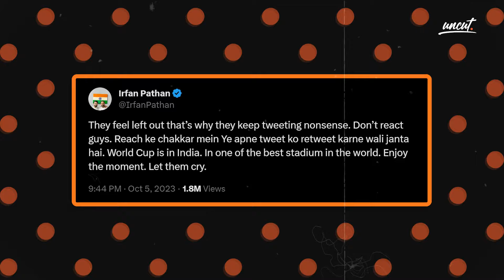BJP Cricket World Cup 2023 | Return of the King | Dargate | Plunk & Debunk | Episode 19 | Uncut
Usman Dar's controversial interview with Kamran Shahid on Dunya News, ICC Cricket World Cup 2023 in India, the return of Nawaz Sharif, and more. Join us as we Plunk & Debunk some of the most discussed news stories of this week.